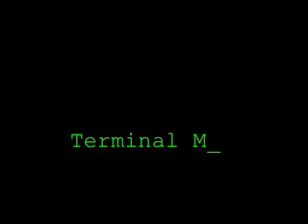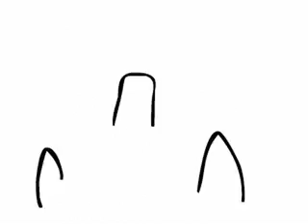Stickmen Micro Animation!!!!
A collection of short animations that i made of stickmen fighting